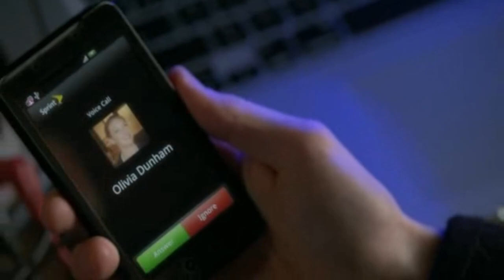Fringe Episode 3.16 Scene - I Thought You Were Going To Let Me Sleep In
So no cosy morning after scene (boo hiss writers) Olivia calls Peter to invite him to a street fair only he isn't at home in bed scene from Os. Fringe belongs to Warner Bros.